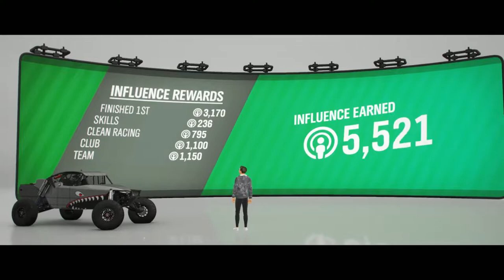Review: Forza Horizon 4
Meer weten over de vierde Forza Horizon?